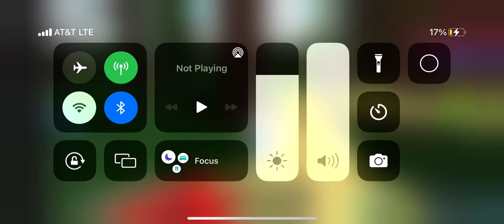Trolling with my transforming house robot